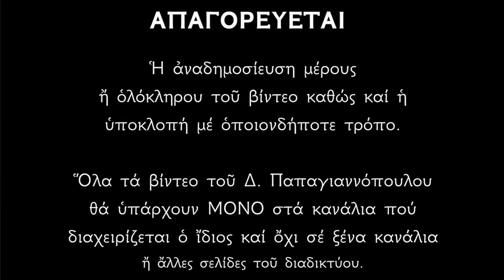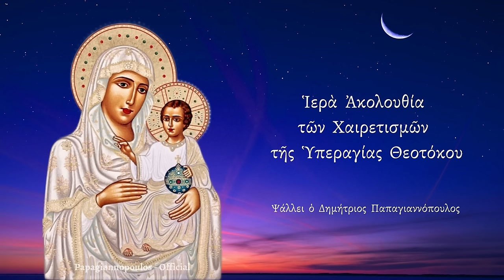🌸 Γ' ΧΑΙΡΕΤΙΣΜΟΙ - Αν ακούσεις αυτούς τους Χαιρετισμούς, η προστασία της Παναγίας θα είναι μαζί σου